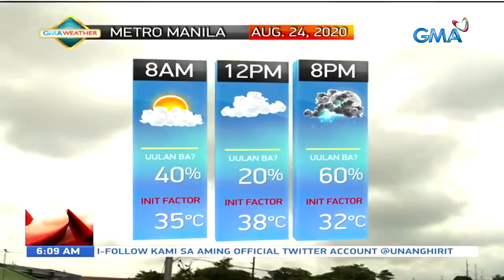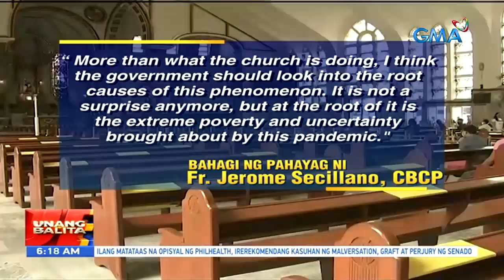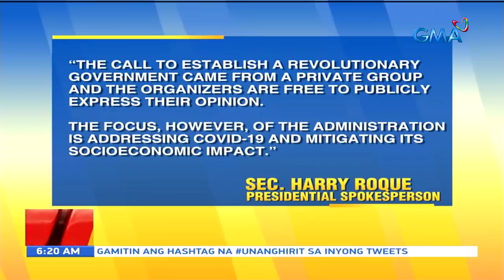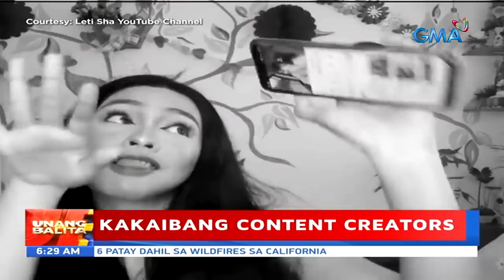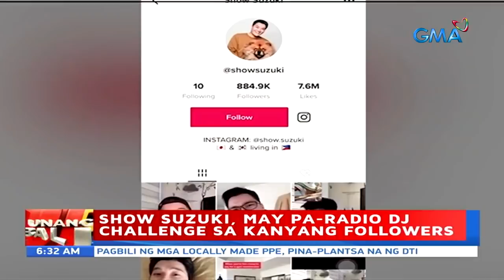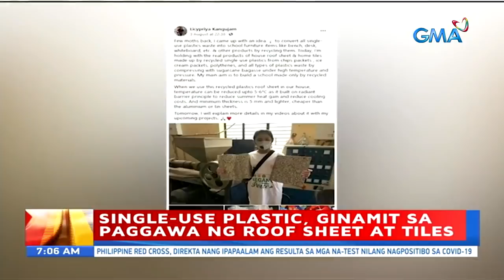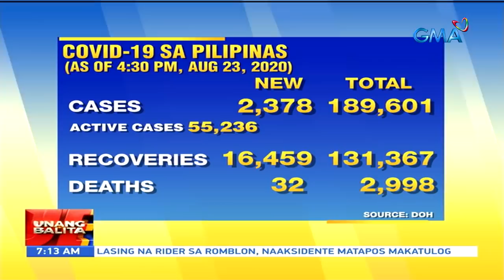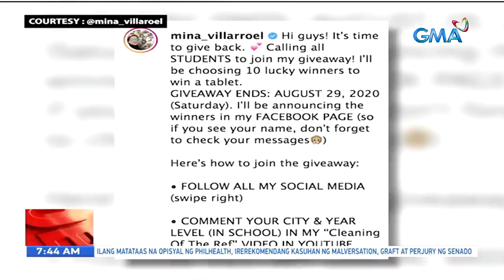Unang Balita sa Unang Hirit: August 24, 2020 [HD]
Narito ang mga nangungunang balita ngayong Lunes, August 24, 2020:

-Mga inabutan sa gym, hinuli ng QC Task Force Disiplina

-Lalaking most wanted ng Tublay, Benguet, patay matapos umanong manlaban

-70-anyos na lalaking nanutok ng baril, arestado

-Pastor, patay sa pamamaril | 5 establisimyento sa isang gusali, nasunog

-Tatlong SAP at 4Ps beneficiaries, naaktuhang nagsusugal

-P600-k halaga ng marijuana na nakatago sa kahon ng kape, nasabat

-Hanging habagat, humina dahi sa paglabas at paglayo ng dating bagyong Igme

-Ilang probinsiya, nakaranas ng masamang panahon  | Mala-ipo-ipong lakas ng hangin, mahigit isang oras naramdaman sa Isabela | Mga motorista, halos walong oras na-stranded dahil sa landslide

-Mga bike lane sa Quezon City, may harang na

-SUV, bumangga sa concrete barrier sa bahagi ng EDSA-Shaw underpass

-COVID-19 cases sa buong mundo, lampas 23-M na; bilang ng mga nasawi, mahigit 800,000

-Sec. Galvez, nababahala sa dumaraming kaso ng suicide dahil sa sa pandemic

-VP Robredo, tinawag na malaking kalokohan ang pagsulong ng revolutionary government

-Alden Richards, tinaguriang "legendary" sa pagalalaro ng Mobile Legends

-Kapuso couples ligawan 101, alamin

-Kakaibang content creators, panoorin

-5 lungsod at bayan sa Negros Occidental, ila-lockdown mula Aug. 28 | 2 purok sa General Santos City, naka-lockdown | Victoria, Laguna mayor Frankie Almeda, positibo sa COVID-19 | Mauban, Quezon Mayor Marita Llamas, positibo sa COVID-19 | Carmona evacuation center, gagawin nang quarantine hub

-2 menor de edad na sakay ng motorsiklo, patay matapos bumangga sa truck | Siklista, patay matapos mabangga ng motorsiklo; rider at angkas nito, sugatan | Nagbibiksikletang pulis, kritikal matapos mabangga ng nakainom umanong rider | Tricycle driver at kanyang sakay, sugatan matapos bumangga sa truck

-Bahagi ng Luneta, binuksan na para sa mga mag-eehersisyo

-Reusable tampipi box, gamit ng isang resto sa packaging ng pizza

-Philippine Red Cross, direkta nang ipapaalam ang resulta sa mga nagpositibo sa COVID-19

-Defense Sec. Delfin Lorenzana, bumuwelta sa China na inakusahan ang Pilipinas ng "illegal provocations" sa West Philippine Sea

-PNP: Bumaba ang crime rate ng 55% sa tulong ng ipinatutupad na quarantine

-Tulak umano ng droga, arestado sa buy-bust sa Romblon | 2 tulak umano ng droga, arestado sa Albay

-OCD Region 5: 253 pamilya, nawalan ng tirahan dahil sa lindol sa masbate

-COVID-19 cases sa bansa, 189,601 na

-Mga Pilipinong tinamaan ng COVID-19 sa ibang bansa, nasa 9,984 na

-Ilang Kapuso vloggers, nakakuha na ng youtube play button awards

-Rider na nakainom umano, naaksidente matapos makatulog

-Tulak umano ng droga, patay sa engkuwentro

-Nawalang surfboard sa Hawaii, natagpuan sa Sarangani

-Carmina Villaroel, mamimigay ng 10 tablets sa mga estudyante